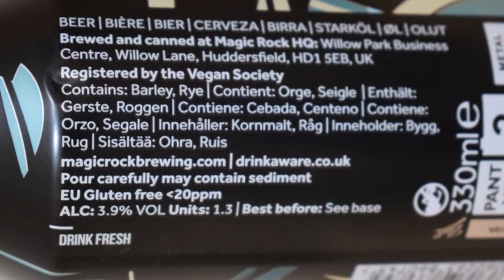Magic Rock Saucery PL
Ale Degustacja angielskiego sesyjnego IPA: Magic Rock Saucery

Warzone przez: Magic Rock Brewing (Lion Co. - Kirin Holdings)

Nadprzyrodzone sesyjne IPA przeznaczone do picia przez cały dzień. Lekko słodowy i słodkawy słód Golden Promise ™, zrównoważona goryczka i warstwy owoców tropikalnych wypełnione chmielami Citra i Ekuanot w whirlpoolu i chmielone na zimno. Fermentowane z drożdżami London Ale II, aby dodać więcej owocowego ciała i poprawić profil słodu i chmielu…. Znów to samo?
* To piwo jest również bezglutenowe.
Alk: 3,9%
KOLOR: słoma
Słody: Zakwaszony, Dekstryna, Golden Promise, Żyto
Chmiele: Amarillo Lupulin Powder, Citra Lupulin Powder, Ekuanot Cryo, Mosaic Lupulin Powder